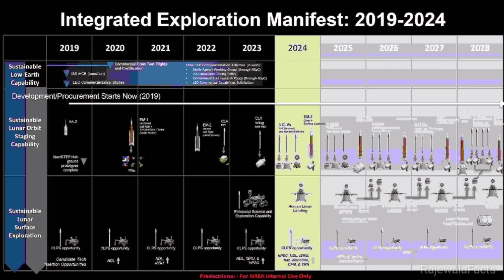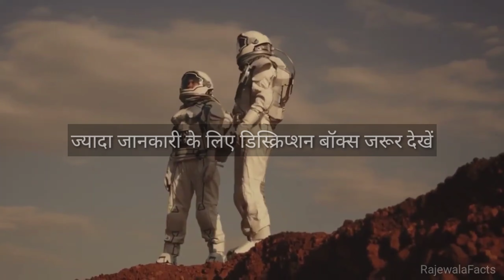1972 के बाद कोई चांद पर क्यों नहीं गया? What is Artemis 3 | Why did we stop going to the Moon? NASA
20 जुलाई 1969 को नील आर्मस्ट्रॉन्ग ने चांद पर पहला कदम रखा, जिसके बाद 11 दिसंबर 1972 को अमेरिकी एस्ट्रोनॉट यूजीन सरनैन और हैरिसन जैक स्मिट को चांद की सतह पर उतारा गया. किसी मनुष्य के चांद पर कदम रखने के पूरे 48 साल हो गए हैं. ऐसे में सवाल ये उठता है कि आखिर इतने सालों से कोई मनुष्य चांद पर क्यों नहीं गया. आइए जानते हैं कि क्या है इसकी वजह.

सबसे पहले आपको बता दें, पहली मून लैंडिंग की 50वीं वर्षगांठ के मौके पर अमेरिकी स्‍पेस एजेंसी नासा ने कहा था कि वह महिला अंतरिक्षयात्री को चांद पर भेजने की तैयारी कर रहा है. इस कार्यक्रम का नाम आर्टेमिस (Artemis) नाम दिया गया है. उम्मीद है ये मिशन 2024 तक पूरा होगा. हालांकि अभी तक किसी महिला अंतरिक्ष यात्री का नाम फाइनल नहीं हुआ है.

बता दें, आखिरी बार अपोलो 17 मिशन के तहत 11 दिसंबर 1972 को चैलेंजर लैंडर से अमेरिकी एस्ट्रोनॉट यूजीन सरनैन और हैरिसन जैक स्मिट को चांद की सतह पर 'टॉरस-लिट्रो' नामक स्थान पर उतारा था.

आपको बता दें, अमरीका के तत्कालिन राष्ट्रपति डब्ल्यू जॉर्ज बुश ने इंसानी मिशन भेजने का प्रस्ताव पेश किया था. लेकिन भारी भरकम बजट के चलते इसे अमेरिका के पूर्व राष्ट्रपति ने बंद करा दिया था. इस मिशन का नाम कॉन्सटेलेशन प्रोग्राम (Constellation program) था. बता दें, 2017 में अमेरिका में फिर सरकार बदली. इस बार राष्ट्रपति डोनाल्ड ट्रंप बने. उन्होंने नासा को वापस चांद पर एस्ट्रोनॉट भेजने के निर्देश दिए हैं. जिसके बाद नासा चांद पर पहली महिला भेजने की तैयारी में लगा हुआ है.

चांद को छूने और उसकी सतह पर उतरने के लिए रूस ने 23 सितंबर 1958 से 9 अगस्त 1976 तक करीब 33 मिशन भेजे. इनमें से 26 फेल हो गए. वहीं, अमेरिका ने 17 अगस्त 1958 से 14 दिसंबर 1972 तक करीब 31 मिशन भेजे. इनमें से 17 फेल हो गए. यानी अमेरिका के 45.17 फीसदी मिशन को सफलता मिली. वहीं, रूस को सिर्फ 21.21 प्रतिशत सफलता मिली.

Artemis Mission 2024: जल्द ही चांद पर दोबारा इंसानों को भेजने वाला है नासा, ये है उसका मेगा प्लान

इस मिशन की खास बात ये है कि नासा के एस्ट्रोनॉट केवल चंद घंटे चांद की सतह पर बिता कर वापस नहीं आएंगे, बल्कि वे लंबे समय तक वहां पर लूनर बेस बना कर रहने वाले हैं। इस दौरान एस्ट्रोनॉट चांद की सतह का बारीकी से अध्ययन करेंगे। नासा का प्लान है कि वो चांद की सतह पर माइनिंग भी करेगा। आपको बता दें कि चांद पर प्लेटिनम, सिलिकॉन, आयरन, टाइटेनियम, अमोनिया आदि जैसे कई बेशकीमती खनिज पदार्थ मौजूद हैं।

उनकी माइनिंग करना इतना आसान काम नहीं होगा। चांद पर पृथ्वी के मुकाबले ग्रेविटी 6 गुना कमजोर है। ऐसे में एस्ट्रोनॉट को खनिज पदार्थों की माइनिंग करने के लिए विशेष प्रकार के उपकरणों को अपने साथ ले जाना होगा। इसे देखते हुए दूसरे देशों की स्पेस एजेंसियां भी चांद पर जाने के लिए अपने मिशन्स की योजना बना रही हैं। ऐसे में ये दशक स्पेस रेस के मद्देनजर काफी महत्वपूर्ण होने वाला है। कई विशेषज्ञों द्वारा संभावना जताई जा रही है कि दशक के अंत तक कई सुपर पावर देशों के बीच एक स्पेस वॉर भी शुरू हो सकती है।

आर्टेमिस मिशन स्पेस एक्सप्लोरेशन के क्षेत्र में एक नए युग की शुरुआत करने वाला है। इस मिशन को भेजने से पहले नासा दो और मिशन को चांद पर रवाना करेगा, जिनका काम मून लैंडिंग में उपयोग होने वाली जरूरी तकनीकों का टेस्ट करना होगा। इन दोनों की सफलतापूर्वक टेस्टिंग के बाद नासा की योजना आर्टेमिस मिशन के जरिए सफलतापूर्वक एस्ट्रोनॉट को सतह पर उतारना है। इसके पश्चात चांद की सतह पर लूनर बेस या लूनर विलेज को तैयार किया जाएगा।

लूनर बेस को बनाने में बड़ी मात्रा में कार्गो की जरूरत चांद पर पड़ेगी। इस कारण आर्टेमिस मिशन भविष्य में काफी खर्चीला होगा। इसके खर्चे को कम करने के लिए नासा ने लूनर गेटवे का कॉन्सेप्ट सब के सामने रखा है। लूनर गेटवे एक तरह का स्पेस स्टेशन होगा, जो चंद्रमा को ऑर्बिट करेगा। चांद पर भेजे जाने वाले सभी लॉजिस्टिक को लूनर गेटवे के जरिए ही चांद पर उतारा जाएगा। ऐसे में ईंधन पर आने वाला खर्चा काफी कम हो जाएगा।

लूनर गेटवे के निर्माण के लिए नासा ने कई निजी कंपनियों के साथ डील कर ली है और उसके प्रारंभिक कार्य की शुरूआत भी हो चुकी है। नासा की योजना है कि भविष्य में वह इन सभी प्राइवेट कंपनियों के साथ मिलकर लूनर गेटवे का निर्माण करेगा। इन सब के बाद साल 2024 में नासा अपना आर्टेमिस मिशन चांद पर भेजेगा। इसके तहत ओरायन कैप्सूल को धरती से लांच किया जाएगा, जो कि अंतरिक्ष में जाते ही SLS से अलग होगा। SLS से अलग होने के बाद ओरायन कैप्सूल चांद तक का सफर खुद अकेले ही तय करेगा।

चांद के ऑर्बिट में पहुंचते ही ओरायन कैप्सूल लूनर गेटवे के साथ अटैच होगा, तत्पश्चात लूनर लैंडर की सहायता से एस्ट्रोनॉट को चांद के साउथ पोल की सतह पर उतारा जाएगा। आर्टेमिस मिशन को लेकर कई लोगों के बीच अभी से ही उत्सुकता दिखने लगी है।

आपको बता दें कि आर्टेमिस एक ग्रीक देवी का नाम था। इस मिशन के अंतर्गत चांद की सतह पर पहली महिला को लैंड कराया जाएगा। इसी वजह से इस मिशन का नाम आर्टेमिस रखा गया है। वहीं अपोलो एक ग्रीक देवता का नाम था। इस कारण 70 के दशक के बीच नासा ने जितने मिशन चांद पर उतारे थे, उसमें कोई भी महिला शामिल नहीं थी। हालांकि आर्टेमिस मिशन में महिलाओं के साथ-साथ पुरुष एस्ट्रोनॉट भी होंगे।